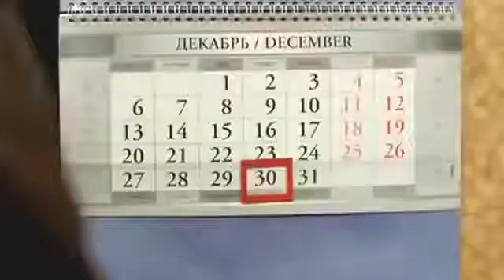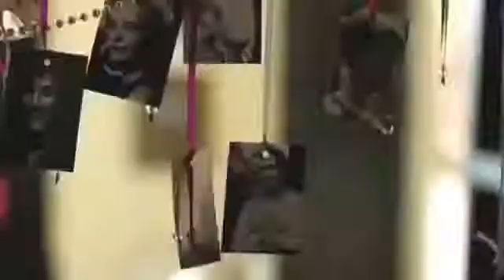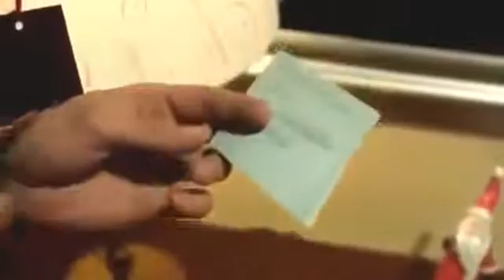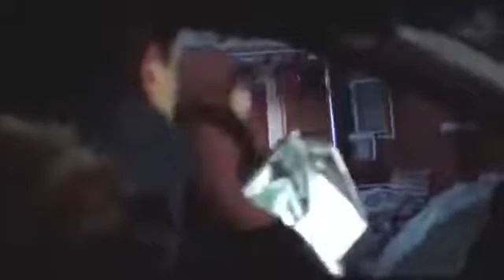Romance Movies 2013 - Full Russian Movie 2011 Full Romantic Story best 2013 movies